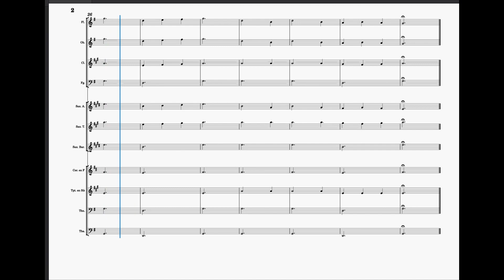HALF MINUTE WALTZ VIENTOS ¡¡¡ Fácil partitura inicio!!!